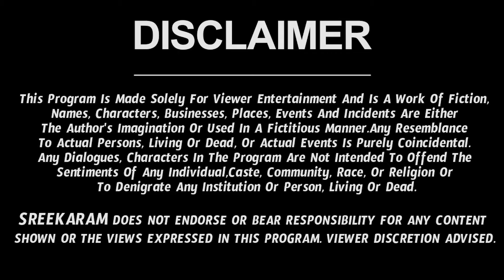మకర రాశి ఫలితాలు | JULY MONTH MAKARA RASI 2024 | TAROT READING | RASI PHALITAALU | SREEKARAM